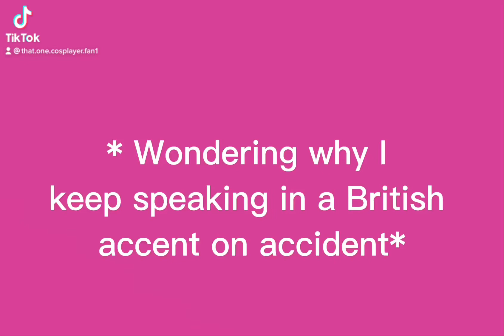When did I get so addicted to dsmp-